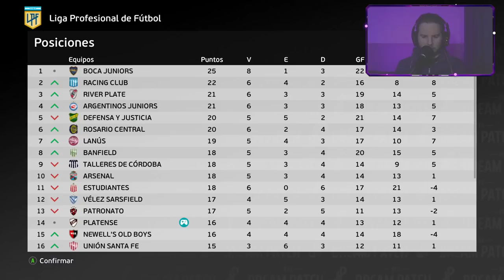⚽ llega el *PRIMER GOL* de lavandina BERGESSIO 🥳 | PES 2021 "Liga Master" T1 #5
● ESPECIFICACIONES DE MI PC: NICO
Gabinete: Cougar Darkblader x5RGB
Motherboard: Asus Prime a320m-k am4
Procesador: Ryzen 5 2600
Placa de Video: Ge Force Gtx Armor 1060 3gb
Memoria Ram: 16 GB ddr4

● PERIFÉRICOS

AZGames